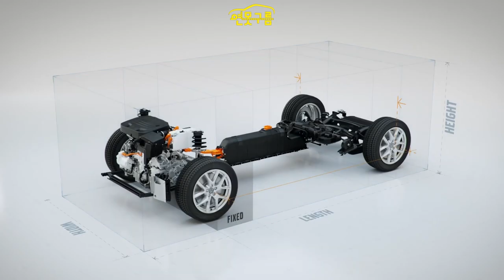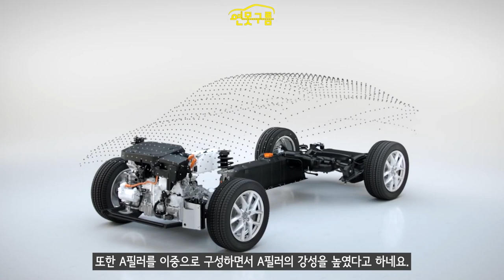볼보 패밀리 끝판왕 전기 미니밴! EM90 나온다! XC90급 실내라니!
드디어 볼보가 만든 전기 미니밴이 다음 달 12일 공개됩니다. 안전의 대명사 볼보가 만들면 다를까요?

[Video Chapers]
00:00